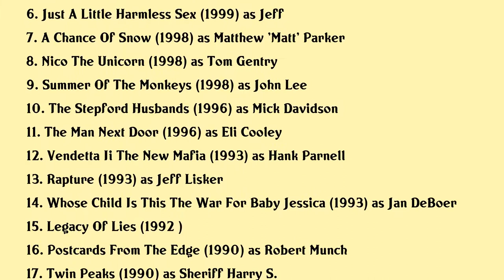Michael Ontkean Movies list Michael Ontkean| Filmography of Michael Ontkean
Michael Ontkean Full Movies List Filmography of Michael Ontkean

Latest movies of Michael Ontkean are:

1. Twin Peaks The Missing Pieces
2. The Descendants
3. Mrs Ashboros Cat
4. A Killing Spring
5. Bear With Me
6. Just A Little Harmless Sex
7. A Chance Of Snow
8. Nico The Unicorn
9. Summer Of The Monkeys
10. The Stepford Husbands
11. The Man Next Door
12. Vendetta Ii The New Mafia
13. Rapture
14. Whose Child Is This The War For Baby Jessica
15. Legacy Of Lies
16. Postcards From The Edge
17. Twin Peaks
18. Cold Front
19. In Defense Of A Married Man
20. Bye Bye Blues

Complete list of movies acted by Michael Ontkean are in this video.

Please Comment down your favorite movie of Michael Ontkean